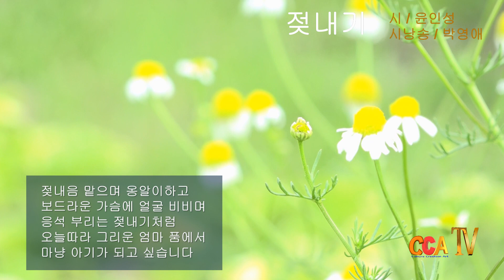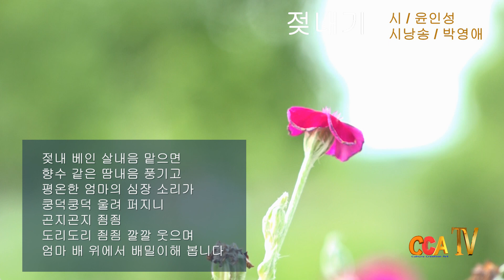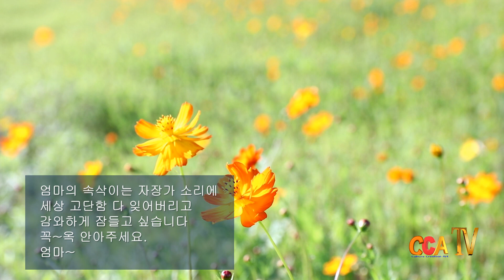윤인성 / 젖내기 / 시낭송 / 박영애 (낭송시 선정)